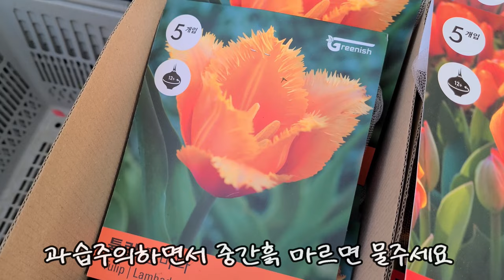더그린가든센터🌳아디안텀테네룸 피코크#아디안텀 미스티클라우드#분홍아디안텀#코다텀#핑크아디안텀#카랑코에피피#시멘스#라노사#페라고늄흑운용#콴탁퍼펙션#볼리비엔시스베고니아#벌레잡이제비꽃🌳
안녕하세요
꽃이름 나무이름 화초이름 야생화 관엽식물 대형식물
다육식물 희귀식물 걸이식물 소품이름과 가격 키우기정보와
오늘은 더그린가든센터의 소식 전해드려요
더그린가든센터는 직접 더그린 농장에서 재배 생산되는
각종 야생화 식물 꽃나무 원종 무늬종 토종 화초 나무
토종나무 월동나무 희귀식물 베고니아 제라늄 고사리등
많은식물 화초를 보유하고 있어서 구석구석 보물찾기 하듯
찾아보는 재미가 있는곳 이에요
오늘은 고사리 9종아디안텀 테네룸 피코프 미스티 클라우드
분홍아디안텀 아디안텀 코다텀 라노사 시멘스
 니콜라스 다이아몬드  카랑코에 피피 미니은목서
동백진천교 아스파라거스 4종 초연초 베고니아 볼리비엔시스
수선화 튤립구근 담쟁이 벌레잡이제비꽃 베고니아등소개드립니다

더그린가든센터
경기도 일산동구 원당로 458번길 17-1
홈페이지 상단에 묻고 답하기로 문의하시면
빠른 답변 받으실수 있어요
제가 소개드린 상품중 홈페이지에 없지만
구입하고 싶으시면 역시 홈페이지 상단
묻고 답하기로 주문 문의하세요